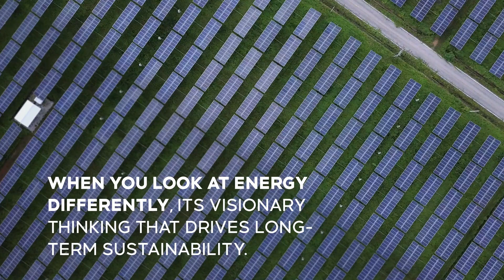Nedbank becomes the first SA bank to issue a Renewable Energy Bond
Nedbank today became the first bank in South Africa to list a Renewable Energy Bond on the green segment of the JSE.